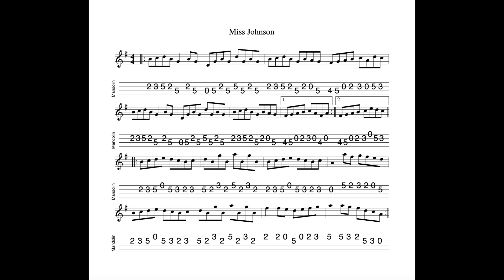Miss Johnson REVISITED - a reel in G Major tabbed for mandolin and played by Aidan Crossey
22 January 2023.  Superb tune!